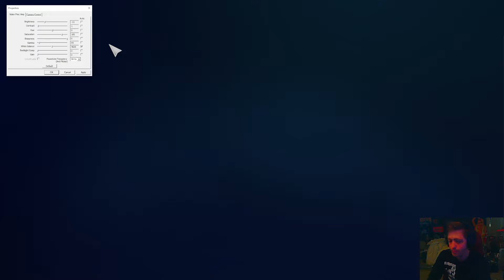Soda making his bloodborne psx playthrough immersive. | Sodapoppin - Bloodborne psx